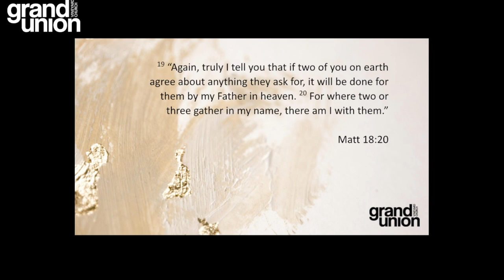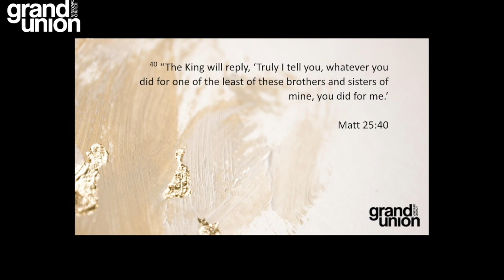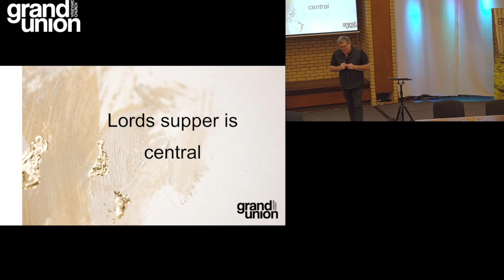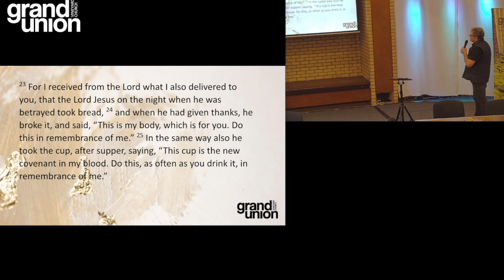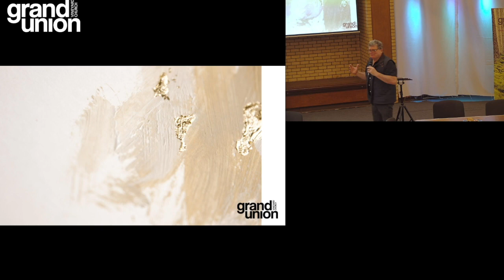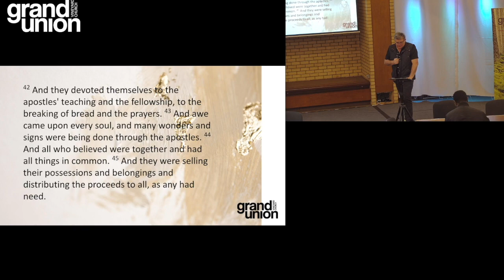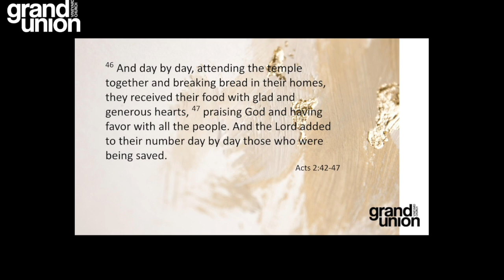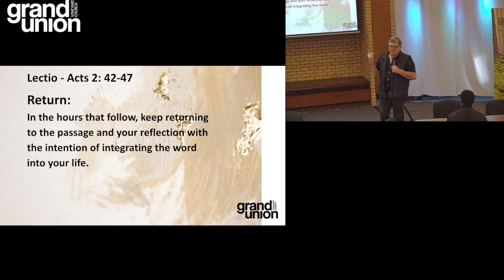Commitment to common life 2 18 2 24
Chris shares the 2nd part of our third commitment - the commitment to nurturing the common life.